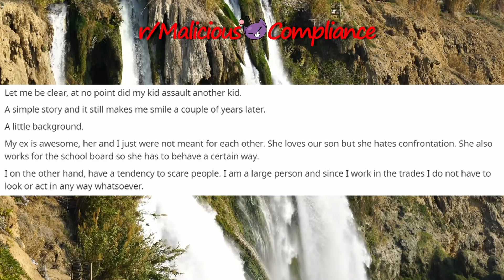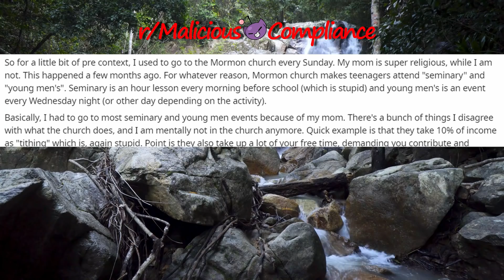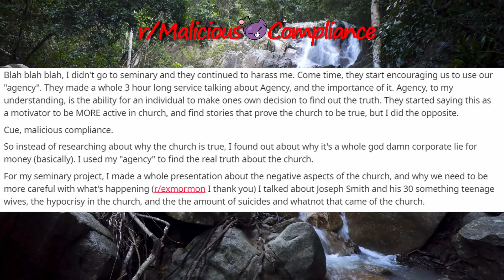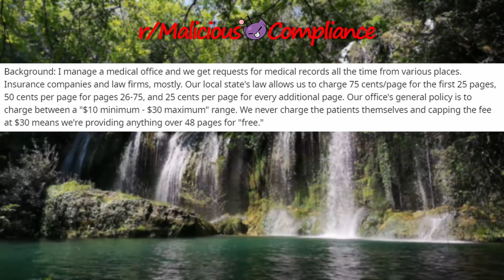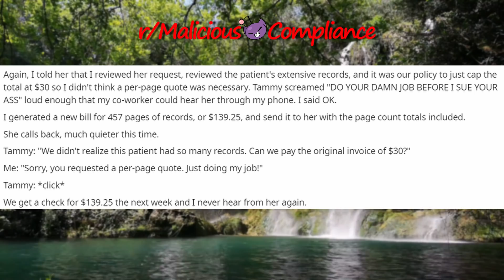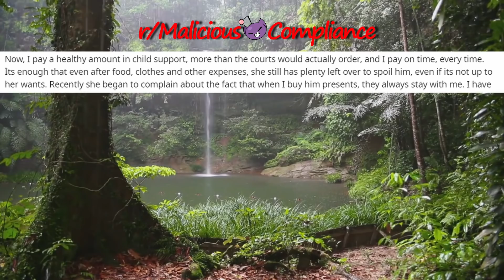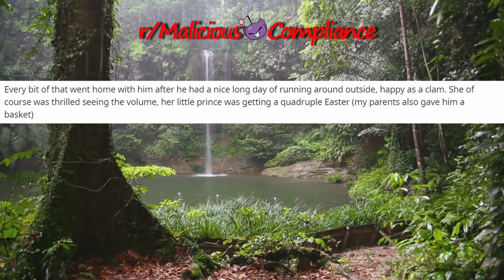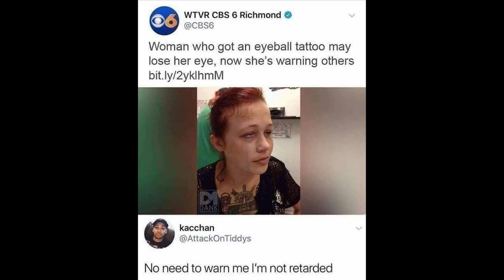Malicious Compliance | Boy...Punch Him In The THROAT!!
Enjoy Some Sweet Malicious Compliance. so buckle up its Story Time!
Your Daily Home for all Your Daily Reddit Needs

Story List

Encourage me to make my own decisions? Okay, bye

Take one EP, add a dash of Malicious Compliance, a sprinkle of Petty Revenge, its Delicious
Art Credit:
Check out @all_spacedout on twitter for some AMAZING work!